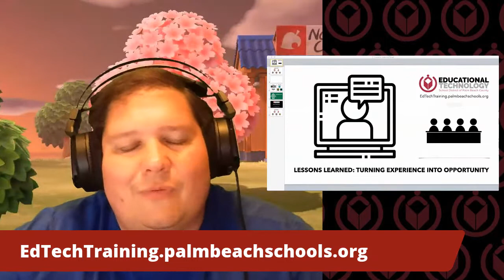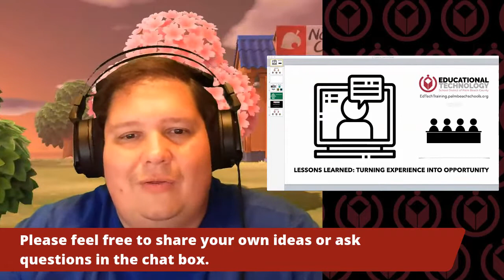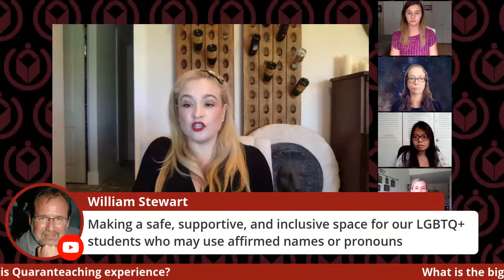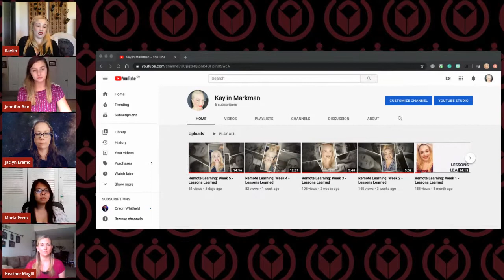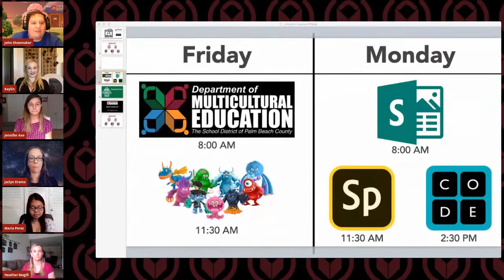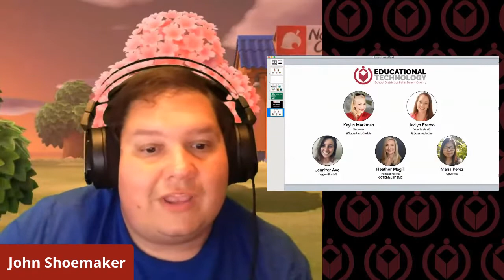Lessons Learned: Turning Experience into Opportunity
They will also share some of their tips for success.

This livestream will be recorded.  It will be live almost immediately after the stream on our YouTube Channel.  In addition, it will be posted to the Ed Tech Training website under Livestream Resources located at EdTechTraining.palmbeachschools.org along with additional resources and integration ideas.